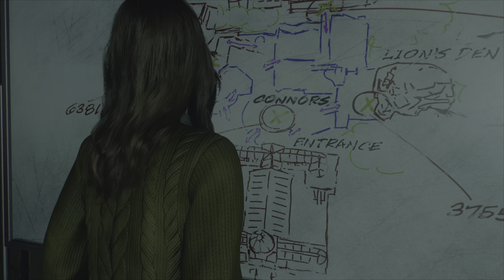Spiderman 2 PS5 | Pete.. | Part 5